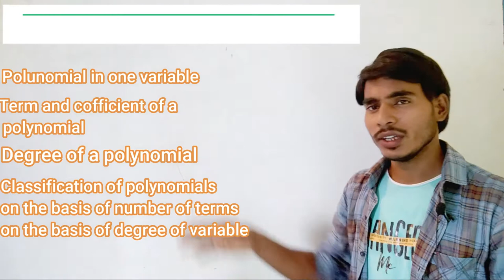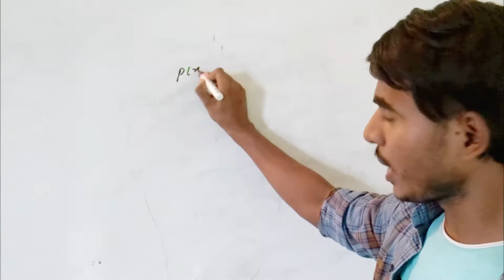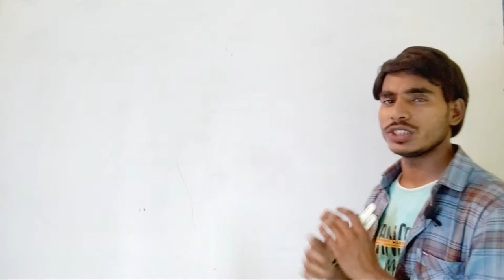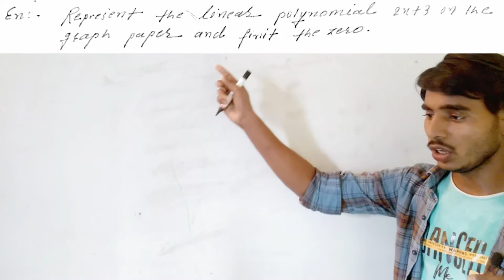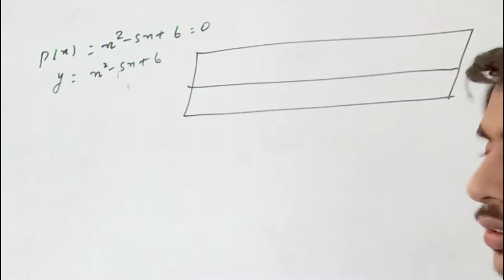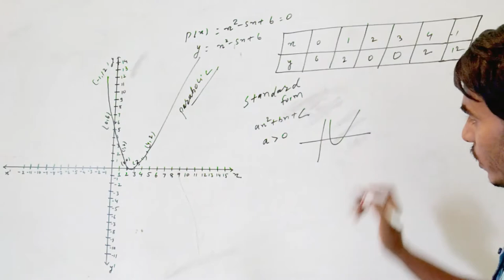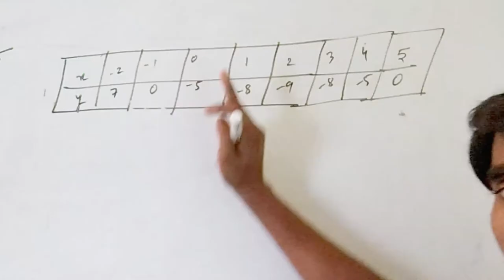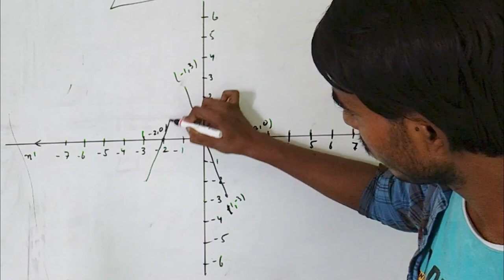polynomial , class x , part 02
This online video lecture covers important questions and solutions from chapter polynomial   of Mathematics for the preparation of board exam and  other competative exam like pre foundation of iit-jee.